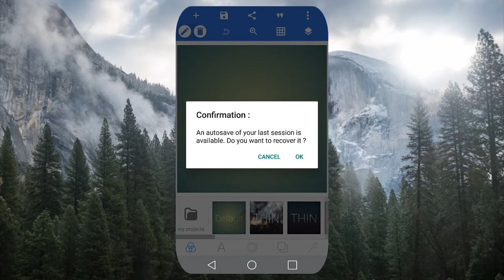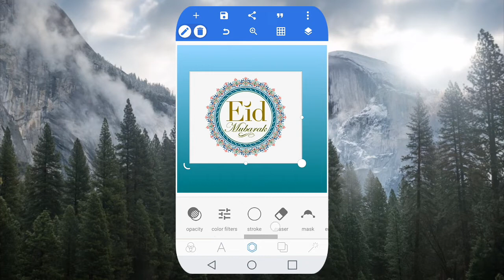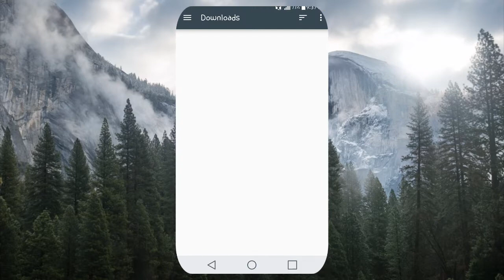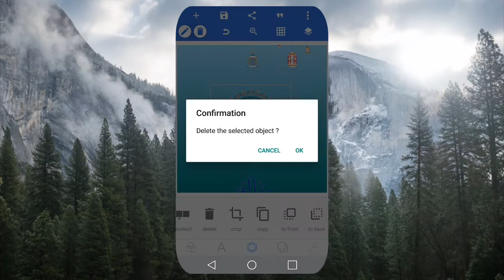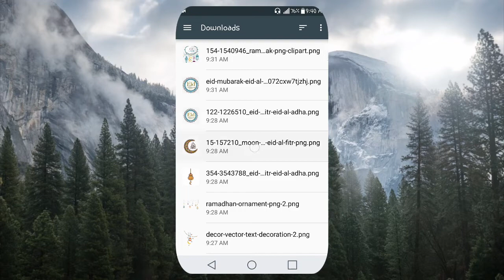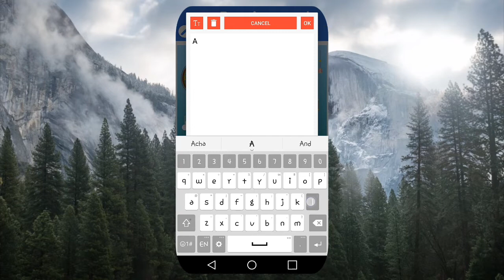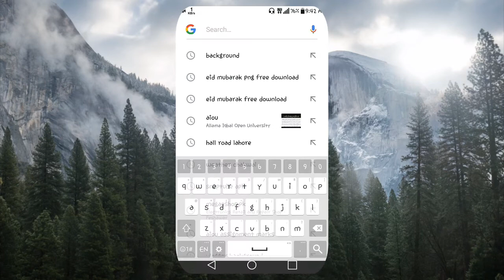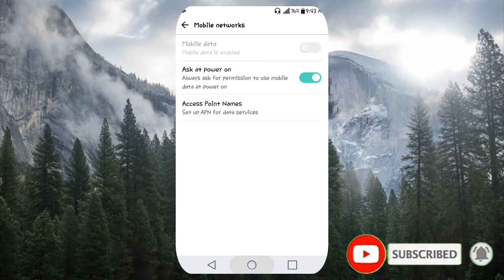How To Make Eid Mubarak Dp.